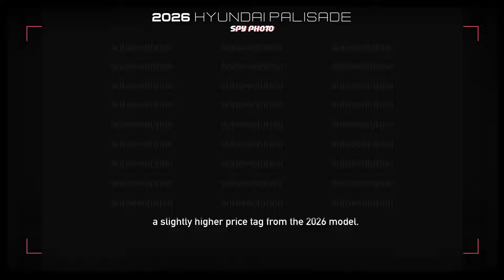SPYSHOTS: 2026 Hyundai Palisade // Boxy, Santa Fe-Inspired Appearance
Codenamed LX3, the second-gen Palisade has been caught by the carparazzi with more revealing camouflage than before. As expected, Hyundai took inspiration from the Santa Fe's boxy proportions for the mid-sized crossover.
Boxier than the outgoing model, the newcomer is due to arrive for model year 2026 at dealers nationwide, for the 2025 model carries over from 2024 with little in the way of changes. Think more standard kit and the SEL with Premium Package morphing into the SEL Premium trim.

Going the way of the Santa Fe from the standpoint of exterior styling is an inspired choice for Hyundai due to the Santa Fe's visual connections to the larger, pricier, and more premium Land Rover Defender. The squared-off body could even fool some peeps into believing that Palisade can hold its own where there's no pavement. In the case of a dirt road or a grassy field, that stands true for Hyundai's front-biased crossover.

The so-called Palisade XRT is the most rugged version to date, but only in terms of looks because there's nothing in the way of trail-oriented hardware to speak of. Even the factory tires would struggle off the beaten path, and everyone knows how big of a difference softer rubber and a blockier tread can make in this scenario.